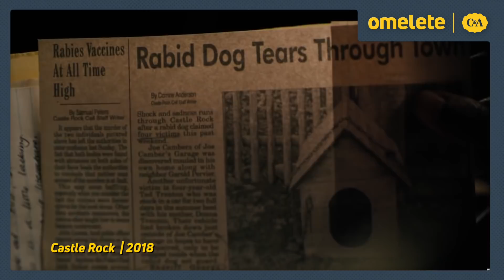MARVEL, DC E A EXPECTATIVA PARA A COMIC-CON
A San Diego Comic Con está chegando e com ela trailers de Venom, Shazam, o painel da DC e muito mais! Confira nossa expectativa e discuta com a gente!

Esse ano a C&A está junto com o Omelete durante toda a cobertura da SDCC 2018! Muitas notícias e novidades sobre o mundo da cultura pop na maior cobertura da San Diego Comic-Con! Fique ligado no YouTube, Facebook e Instagram do Omelete e nas redes da C&A, muito conteúdo em primeira mão! Além de várias roupas e looks bem legais que vão vestir toda a equipe do Omelete no Brasil e nos Estados Unidos!

Para ver os modelos e opções da C&A e só clicar

Acompanhe nossa cobertura!

CRÉDITOS:
Roteiro e Apresentação: Marcelo Hessel, Natália Bridi e Thiago Romariz
Câmera: Júlia del Bel
Som: Diego Queiroz
Edição: Victoria Frere Milan
Identidade Visual: Ryan Smallman